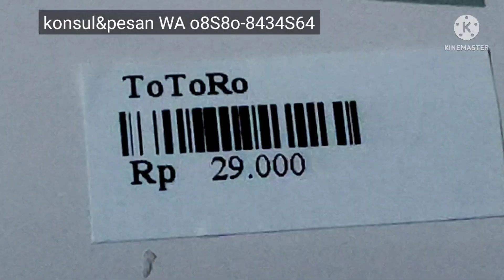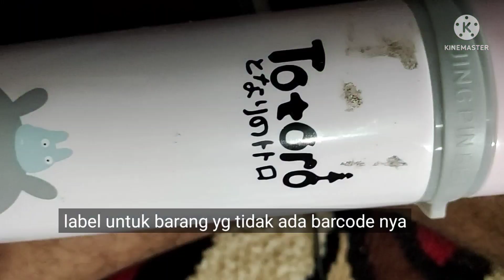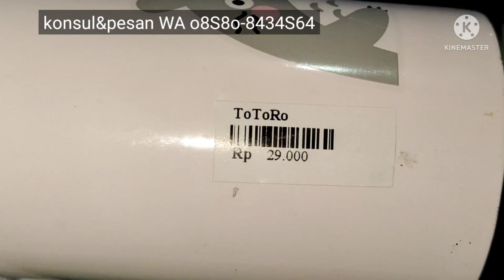Print cetak Label Barcode untuk Toko Minimarket baby shop pasang Ribon & Label